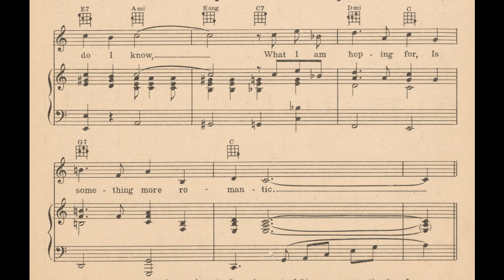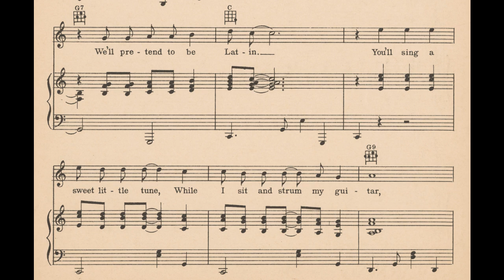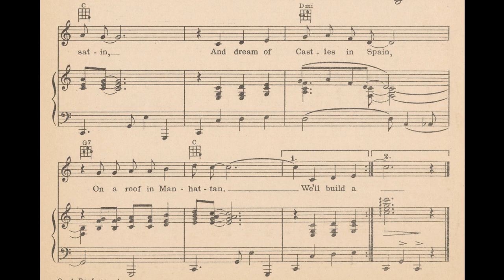On a Roof in Manhattan (1932)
(Castles In Spain)
From the 1932 musical revue “Face the Music”

Lyrics

A cottage by the sea
Is not for you and me
The time would soon arrive
When it would drive us frantic
A little bungalow
Would never do I know
What I am hoping for
Is something more romantic

Chorus
We’ll build a Castle in Spain
On a roof in Manhattan
And in our lofty domain
We’ll pretend to be Latin
You’ll sing a sweet little tune
While I sit and strum my guitar
We’ll be so close to the moon
I’ll reach up and pluck you a star
And thru the night we’ll remain
Wrapped in velvet and satin
And dream of Castles in Spain